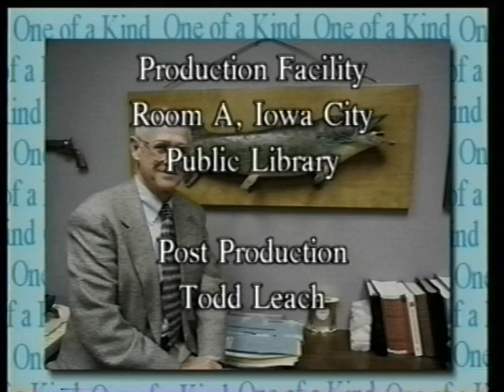One of a Kind: Phil Leff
November 1998

Ellen Buchanan interviews Phil Leff, Iowa City native, attorney and teacher at the University of Iowa College of Law.